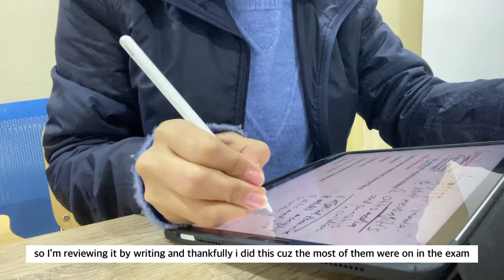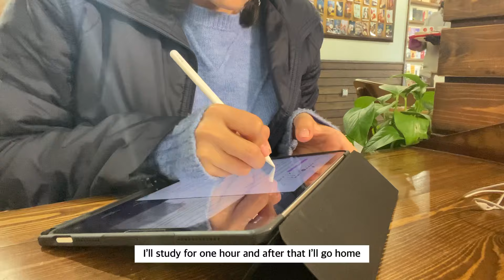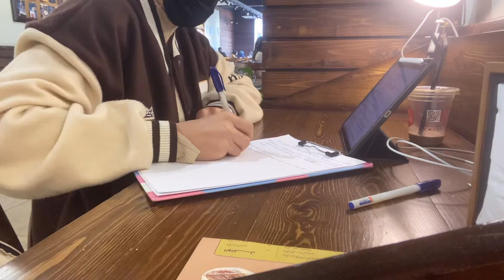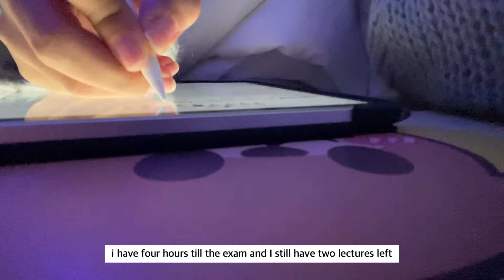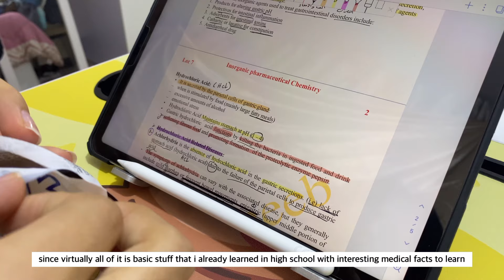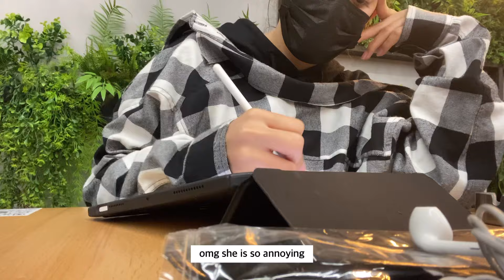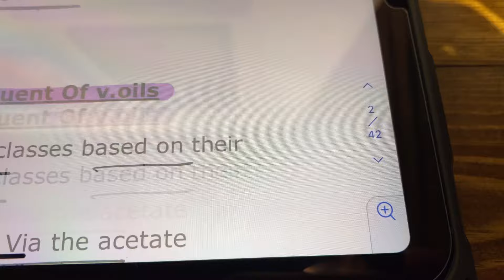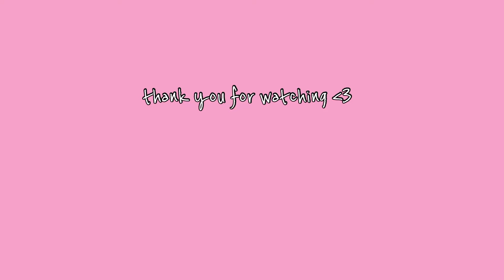uni diaries: finals exam week of pharmacy student, trying Korean food🍜, study motivation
Hi everyone :)
I can’t believe it’s been a year since my last vlog!🫣
i filmed many vlogs last year and I’ll try to upload all of them during this period.
it was a long year full of both good and bad things, however i was able to learn a lot from it.
so I’ll make sure to make 2024 lit 🔥 and i hope this year will be even better for you as well🤍